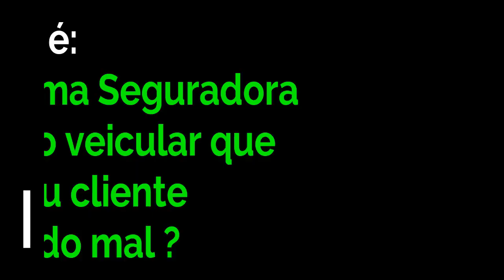ESTACIONOU MAL .OLHE O QUE ACONTECEU.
ENTRE MUITOS MOTIVOS DE UM MOTORISTA DE ÔNIBUS SAIR ATROPELANDO VÁRIOS CARROS . Segue algumas opções de escolha. Qual dessas do primeiro acidente você escolhe. O SEGUNDO ACIDENTE A PERGUNTA É: Carro mal estacionado a Seguradora paga ou nega ?